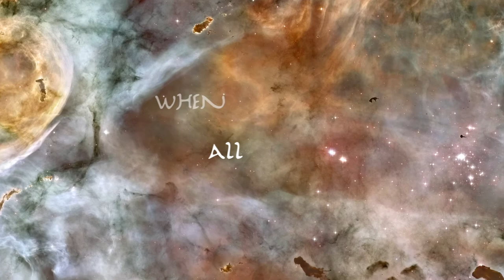SELESTIALS - Mountain Speech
Author: Darjan Salaj